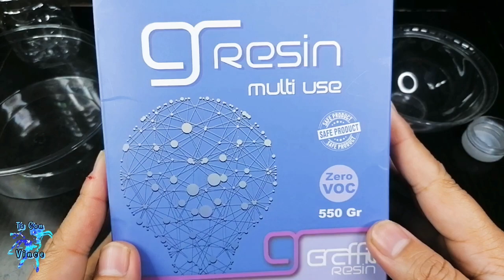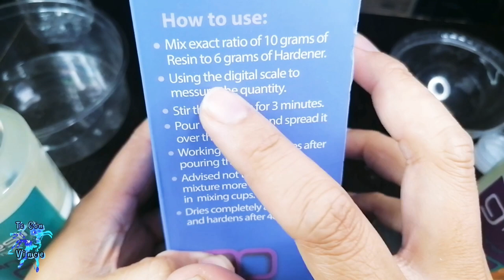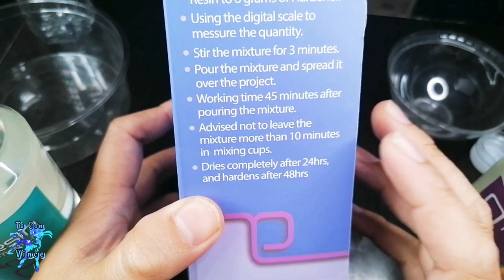Sa Resin lang may Forever ❤️🕷️| Tarantula Preservation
VLOG#63: With the death of 2 of his spiders, Vince thought of preserving them by mean of Resin. Watch as Vince attempts this method for the first time: